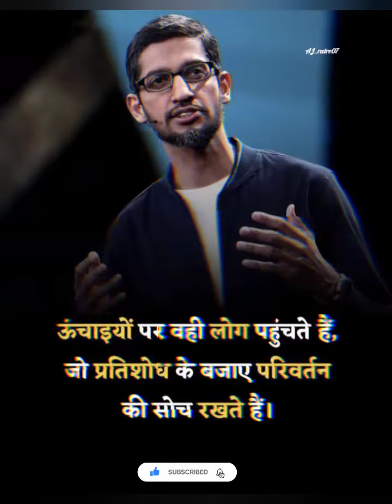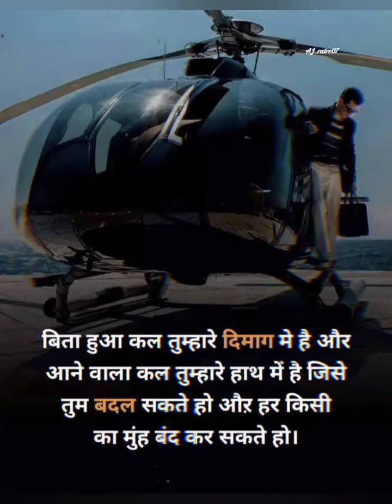Deep Meaning Motivational Video Song For All Student 🎶💯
Deep Meaning Motivational Video Song For All Students 🎶💯

आप सभी UPSC Aspirant के लिए नया

upscmotivationalsongs,
upscmotivationstatus,
upsc motivation shorts,
upsc motivational video lbsnaa,
upsc motivational movie in hindi,
upsc motivation movie,

This video made for education

Amarjeet__Ratre07